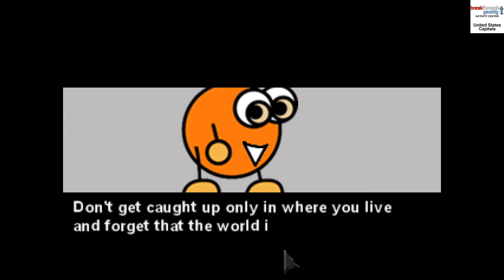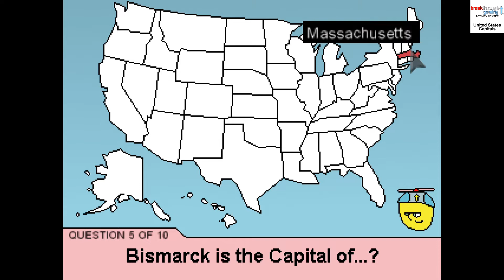United States Capitals - Breakthrough Gaming Activity Center_20221017215237